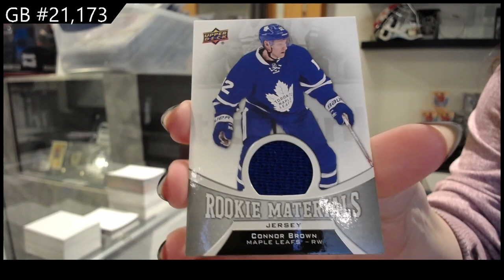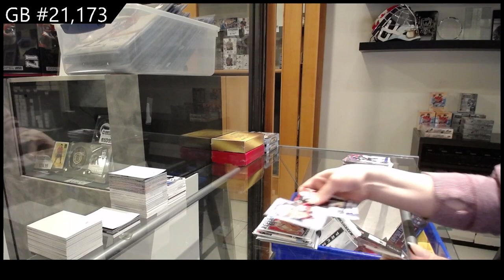2016-17 Upper Deck Series 2 Retail Hockey Box Break - CNC GB #21,173